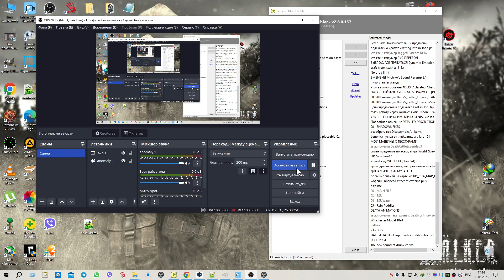The new sound of drunk vodka Anomaly